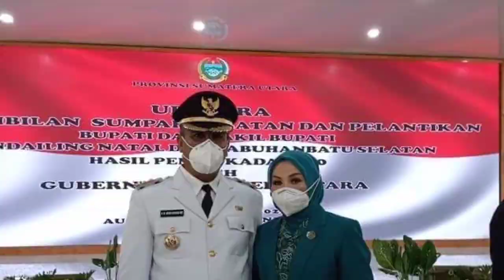Sukhairi Atika | Pelantikan Bupati dan Wakil Bupati Terpilih Kabupaten Mandailing Natal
Serba Serbi | Pelantikan Bupati dan Wakil Bupati kabupaten Mandailing Natal, Sukhairi Atika Hari Kamis 22 Juli 2021 Bertempat di Aula Tengku Rizal Nurdin, Di kutip Dari Berbagai Sumber. Seputar mandailing natal